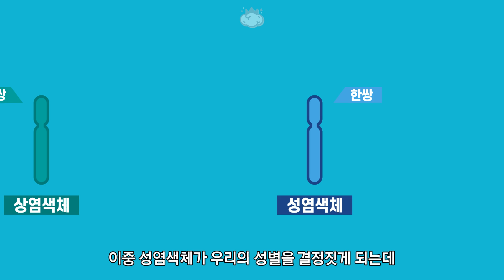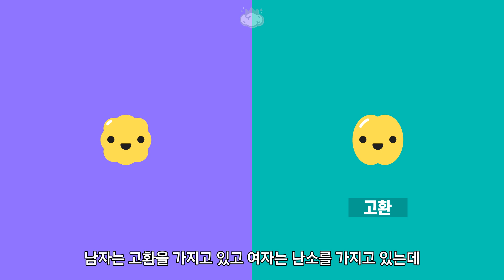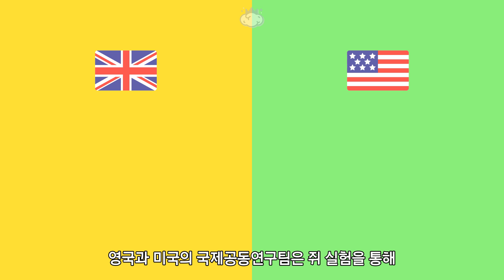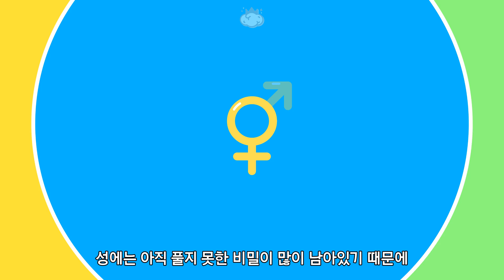성별은 어떻게 결정되는 걸까(그리고 간성)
XX 염색체를 가지고 있으면 여자로 태어나고
XY 염색체를 가지고 있으면 남자로 태어난다고 합니다

도대체 염색체에 어떤 비밀이 있길래 염색체에 따라 성별이 다르게 결정되는 것일까요?